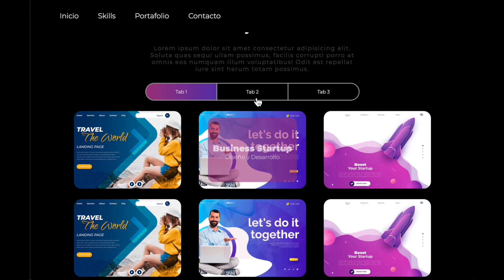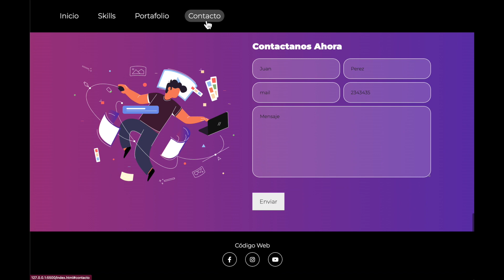Portafolio básico HTML CSS JAVASCRIPT - Código para descargar en la descripción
Portafolio básico HTML CSS JAVASCRIPT -
Código para descargar: